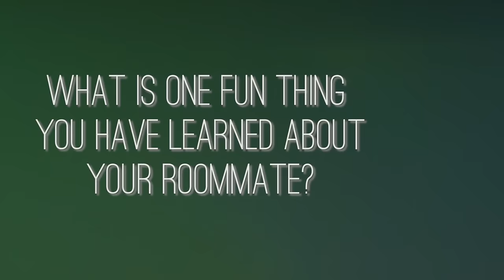2016 MISS USA Roomies Fun Facts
The contestants share one thing they have learned about their roommates while on-site for 2016 MISS USA!
Featuring: Miss Illinois USA 2016, Zena Malak; Miss West Virginia USA 2016, Nichole Greene; Miss Utah USA 2016, Teale Murdock; Miss Alabama USA 2016, Peyton Brown;  Miss DC USA 2016, Deshauna Barber